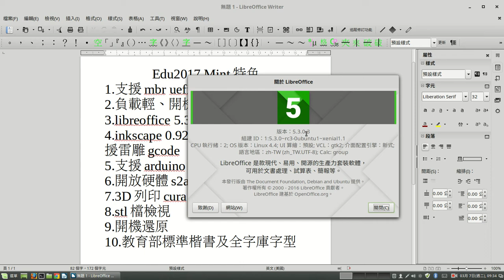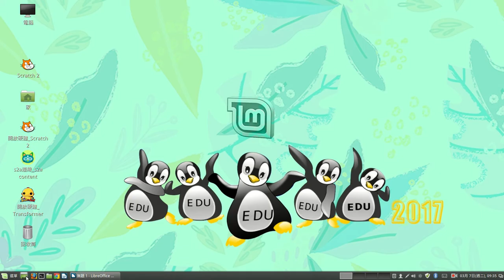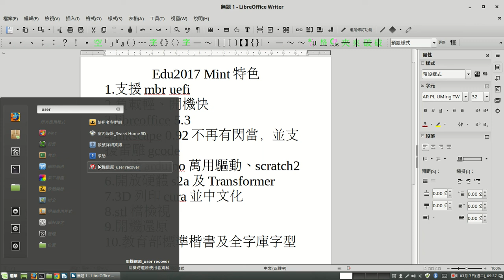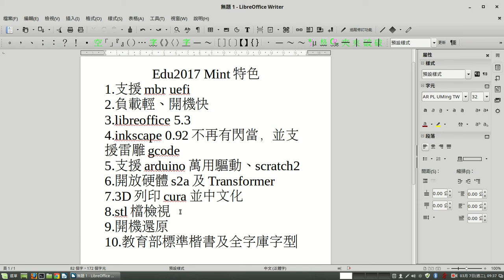edu2017Mint特色介紹